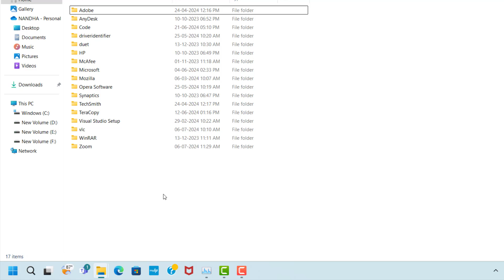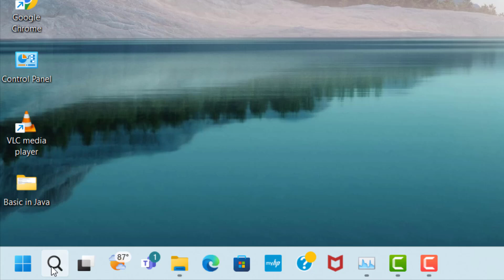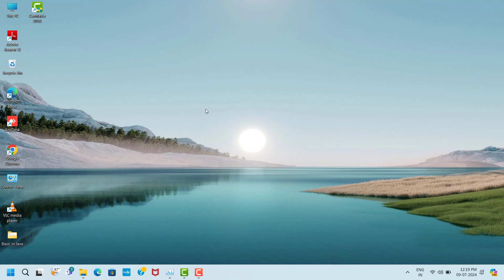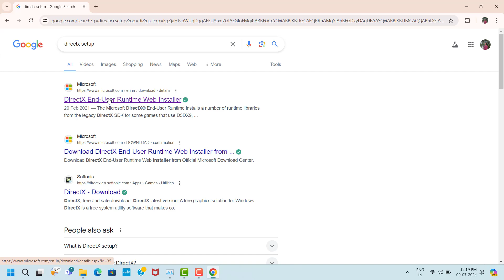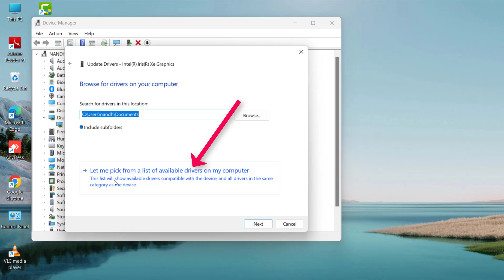Cricket 24 Game Keeps Crashing Issue